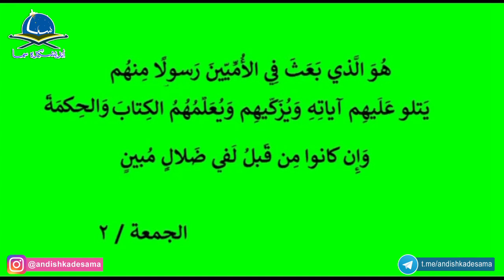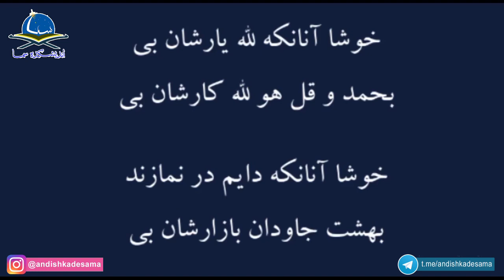تمهید وسیله برای سلوک تن و روان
تمهید وسیله برای سلوک تن و روان، جستجوی مربی کاردان است
مربي كاردان، راهب سالك را در بستر سيرتحول انشائى جوهرى آموزش ميدهد تا قدم به قدم رشد وارتقاء يابد و به معرفة الله نايل شود